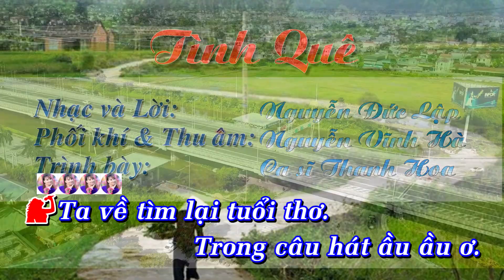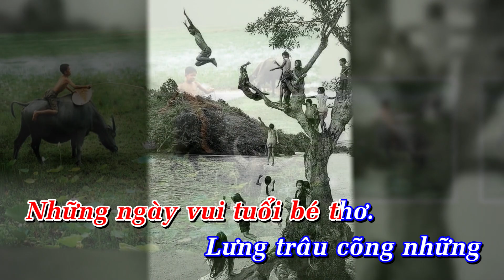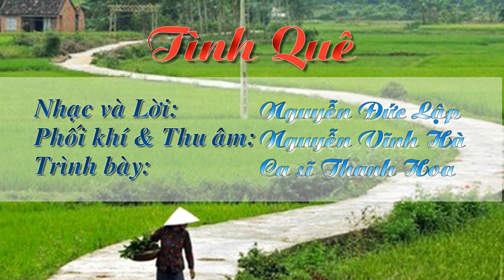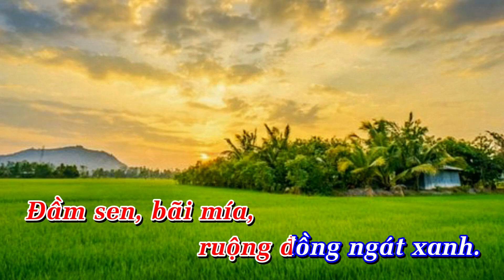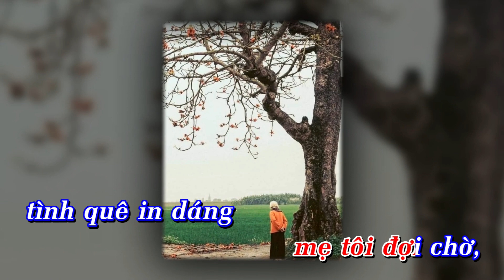TÌNH QUÊ (KARAOKE) - Nhạc và lời: Nguyễn Đức Lập